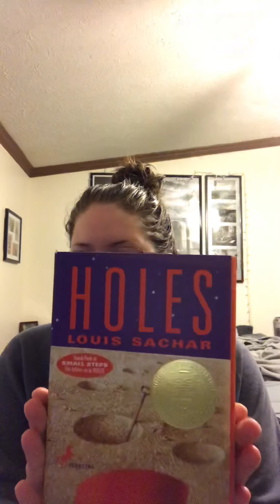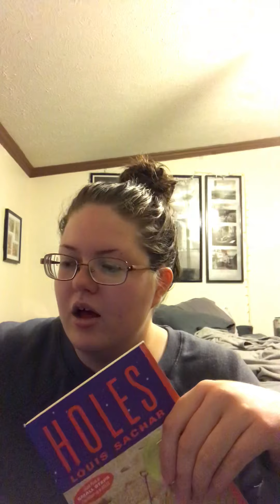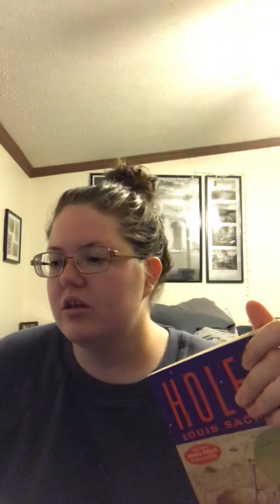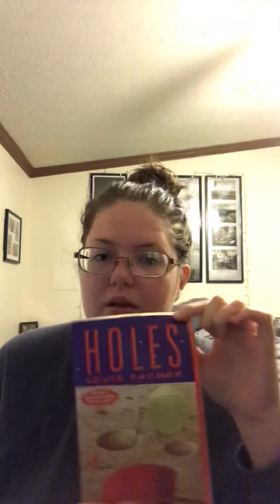TEEL260 Reading Log 9: Newbery